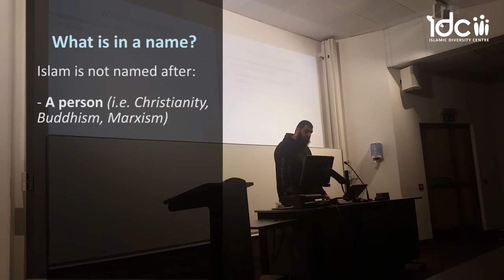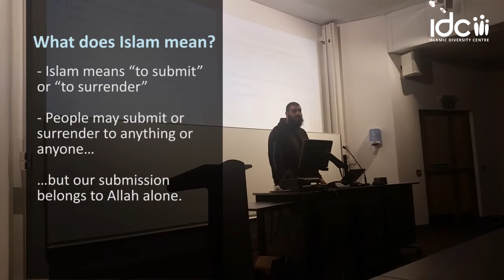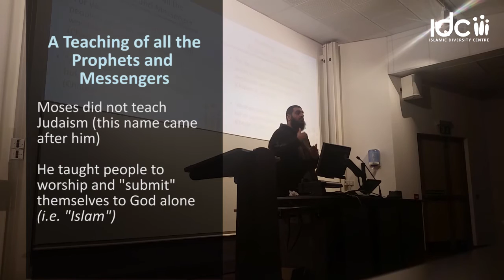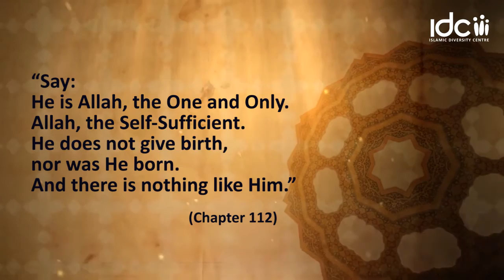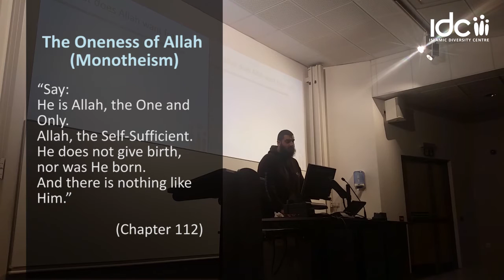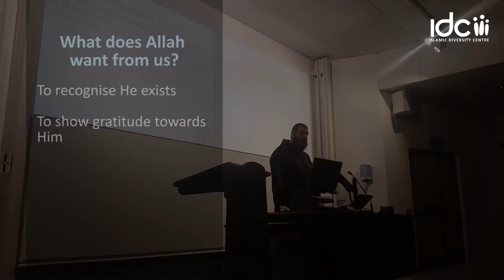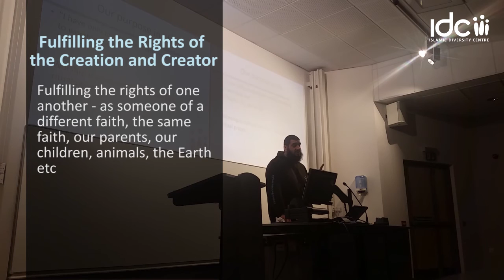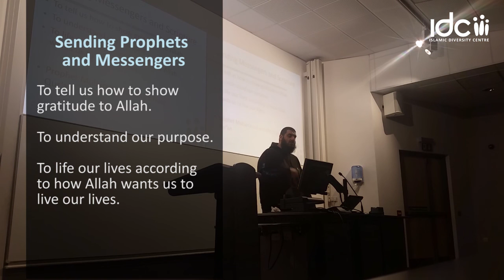The Basics of Islam || Durham ISOC Discover Islam Week 2016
This short presentation was given at Durham University as part of Durham Islamic Society's Discover Islam Week in February 2016.

To help support the projects and events run by the Islamic Diversity Centre, click on the link below and donate as much as you can: